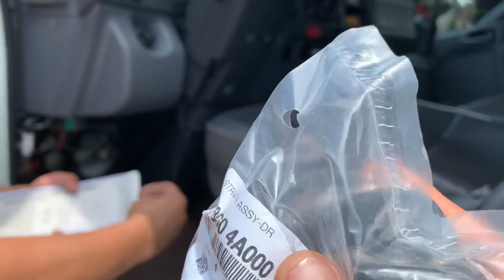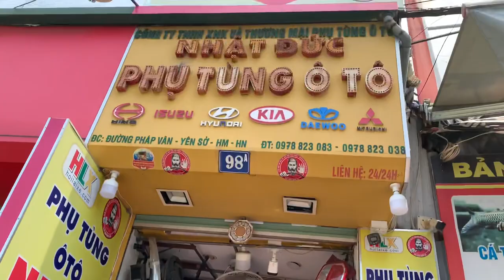Review chia sẻ sử lý bệnh kêu lọc cọc cánh cửa xe izuzu,im Thin thít , đóng cửa nghe chắc lịch